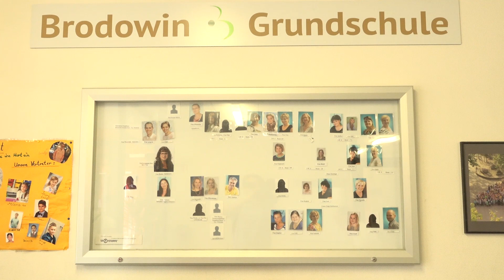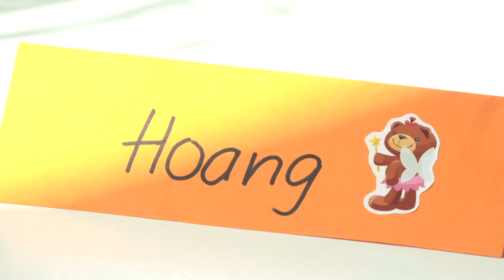Video Clips Nguyen Hoang Anh